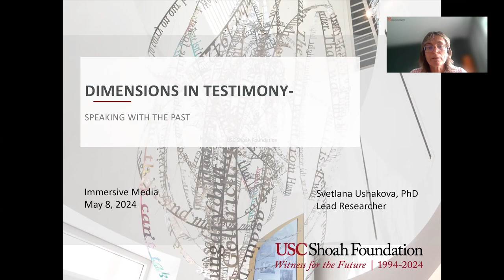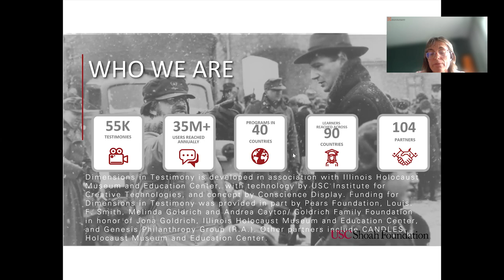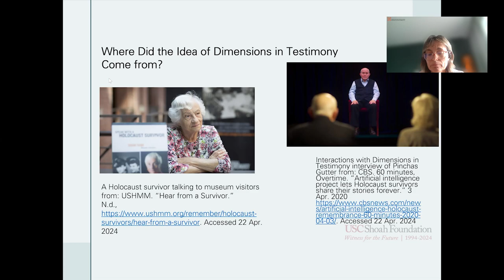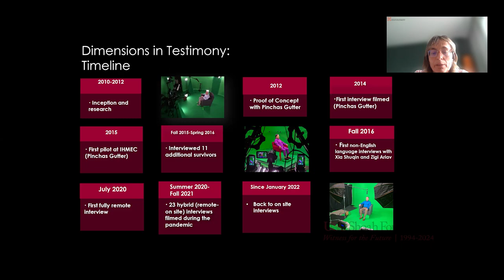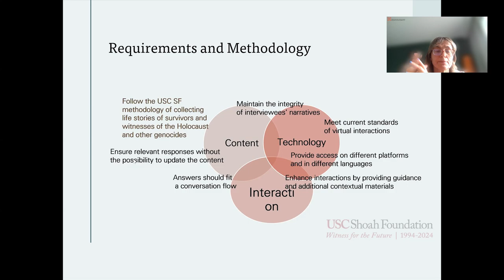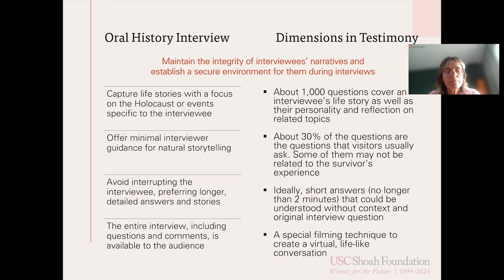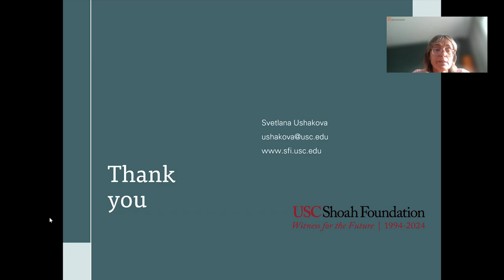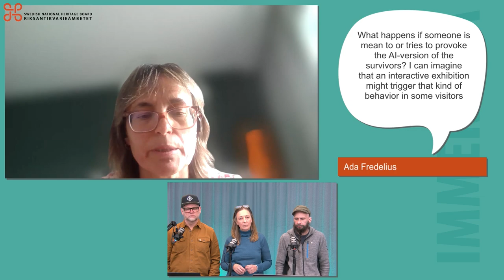Dimensions in Testimony – att tala med det förflutna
Svetlana Ushakova, USC, University of Southern California

Genom att integrera mänskliga berättelser och minnen med filmteknik och AI, har USC Shoah Foundation i projektet Dimensions in Testiomony skapat möjligheter för virtuella interaktiva samtal med överlevare från Förintelsen och andra folkmord.